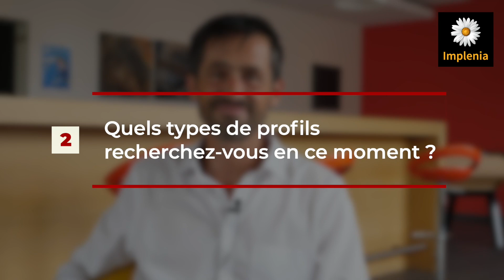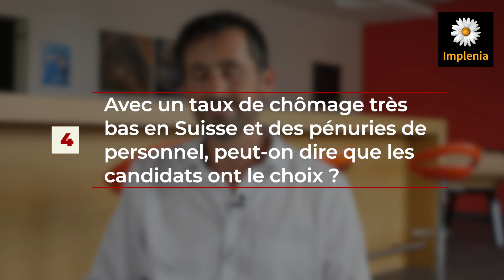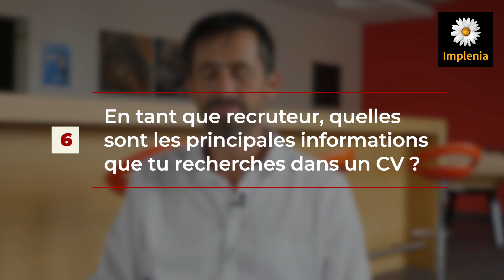Le recrutement de conducteurs de travaux et de chefs de projets en Suisse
Un projet en Suisse ? 🇨🇭 Suivez David Talerman sur Linkedin !
Nous allons parler de recrutement dans le secteur de la Construction (Bâtiment) en Suisse.
Frédéric Lablanquie est Talent Acquisition Manager pour Implenia, l'entreprise générale de référence et leader en Suisse.
Frédéric nous donne son point de vue de recruteur sur le marché de l'emploi en Suisse pour la branche de la Construction, et ses conseils et astuces aux candidats.

Au programme de cette vidéo :

00:13 Peux-tu te présenter et présenter Implenia ?
00:49 Quels types de profils cherchez vous à recruter ?
01:13 Pour les conducteurs de travaux, quelles sont les grandes différences entre le métier en Suisse et le métier en France ?
02:03 Avec un taux de chômage très bas en Suisse, peut-on dire que les candidats ont le choix ?
02:40 Quels sont les outils que tu utilises pour rechercher le candidats ?
03:16 En tant que recruteur, quelles sont les informations que tu recherches principalement dans un CV ?
04:30 Quelles sont les principales erreurs que tu repères chez les candidats qui postulent aujourd'hui ?
05:03 Quelle importance ont pour toi les compétences comportementales dans le recrutement ?
05:36 Si tu as des hésitations sur un candidat dont tu viens de recevoir le CV, quel type de recherches fais-tu ?
06:07 Quelles informations particulières recherches-tu chez les candidats étrangers ?
06:52 Prends-tu des références sur les candidats ?
07:32 Fais-tu des background checks ?
08:03 Quels conseils peux-tu donner à un candidat qui veut se démarquer ?
09:25 Remerciements et conclusion

👉 vous êtes conducteur de travaux ou chef de projet dans la Construction ou le Bâtiment, vous êtes expérimenté et vous recherchez un emploi en Suisse ?  Contactez Frédéric Lablanquie sur Linkedin

👉 Un projet professionnel en Suisse ? Retrouvez tous les services que nous proposons